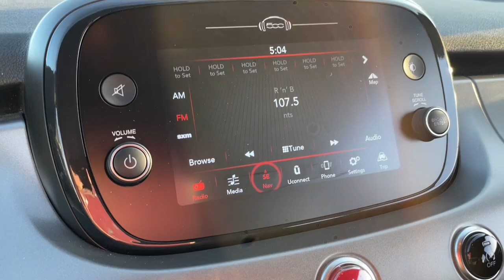2021 FIAT 500X Schaumburg, Barrington, Arlington Heights, Hoffman Estates, St. Charles, IL M24088A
Nero Cinema (Black Clearcoat)  2021 FIAT 500X Sport available in Schaumburg, Illinois at Patrick BMW. Servicing the  Barrington, Arlington Heights, Hoffman Estates, St. Charles, IL area.

Patrick BMW
700 E Golf Rd.

Notes on This Vehicle: CARFAX 1-Owner, Free CARFAX report! DESIRABLE FEATURES: This used 2021 Fiat 500X Sport features: Backup Camera, Bluetooth, Fog Lamps, and is available at our BMW MINI dealership near you. This 2021 awd Fiat 500X Sport sports a Nero Cinema (black Clearcoat) exterior with a well-appointed Black interior and has only 19,248 miles. Don't miss out on this used car for sale near Schaumburg, Arlington Heights, Bloomingdale, Elk Grove Village, Hoffman Estates, and Mount Prospect! INTERIOR OPTIONS: This used Fiat 500X suv for sale in Schaumburg sports a spacious interior design, complete with: Power Lumbar Seats, Compass, Cloth Seats, Leather Wrapped Steering Wheel, Overhead Console, Air Conditioning, Illuminated entry, Bucket Seats, Telescoping Wheel, Center Console, Center Arm Rest, Reading Lights, Rear Window Defroster, Split Folding Rear Seat, Trip Odometer, Vanity Mirrors, Tilt Steering Wheel. EXTERIOR OPTIONS: Turn heads around your town behind the wheel of this used Fiat 500X car for sale near Schaumburg. You're sure to love the stylish exterior, including: Alloy Wheels, Fog Lights, Color Matched Bumpers, Auto Headlamp, Rear Window Wiper, Spoiler / Ground Effects. TECHNOLOGY FEATURES: Find innovative technology for less at Patrick BMW MINI. This used 2021 Fiat 500X includes: Voice Command Features, Keyless Entry, Steering Wheel Audio Controls, Infotainment System, Steering Wheel Controls, Anti Theft System, Steering Wheel Cruise Control, Electronic Messaging Assistance, SiriusXM Satellite Radio, Aftermarket Anti Theft System, Bluetooth Connection, Outside Temperature Gauge, Ambient Lighting, Usb Ports. MECHANICAL FEATURES: This awd Fiat 500X Sport comes factory equipped with a potent 1.3l i4 engine and a smooth 9-speed 948te automatic transmission. Other installed mechanical features include: Power Windows, Heated Mirrors, Power Mirrors, Traction Control, Cruise Control, Tire Pressure Monitoring System, Disc Brakes, Intermittent Wipers, Tachometer, Variable Speed Intermittent Wipers, Trip Computer, Power Steering. SAFETY OPTIONS: The following 2021 Fiat 500X Sport used vehicle for sale includes the following safety features for your safety and peace of mind: Electronic Stability Control, Back-Up Camera, Brake Assist, Integrated Turn Signal Mirrors, Speed Sensitive Steering, Dual Air Bags, Anti-Lock Brakes, Head Restraints, Occupant sensing airbag, Knee AirBag, Delay-off headlights, Overhead airbag, Front Side Air Bags, Auto Dimming R/V Mirror, Passenger Air Bag Sensor. Need financing assistance? Our Patrick BMW MINI finance team will find the most preferential rates available for your used 2021 Fiat 500X Sport for sale. Patrick BMW MINI is the perfect place to find your next used car. Our dealership is located near Hoffman Estates, and the neighboring cities of Arlington Heights, Bloomingdale, Elk Grove Village, and Mount Prospect. Whether your credit is strong or not, the Patrick finance team is here to ensure you'll get the right financing to fit your needs! We work closely with our customers to determine a finance and loan plan that will benefit them best. STOCK# M24088A PRICED BELOW MARKET RETAIL VALUE! Our dealership has this used 2021 Fiat 500X Sport for sale today. Don't forget that Patrick BMW MINI is always looking to buy your used car! Drivers near Mount Prospect, Arlington Heights, Bloomingdale, Elk Grove Village, Schaumburg, and Hoffman Estates can sell their car to Patrick BMW MINI today. We believe you deserve it all. That's why at Patrick BMW MINI, you'll experience luxury value. What do you get when shopping for a vehicle at Patrick Cars? -Transparent True Car Pricing -Flexible Payment Options -Ability to shop from home, work or on the road -5 Easy Online Buying Steps with Patrick Direct or call -Online trade-in evaluations -Consulting instead of selling -Test drive from home or work -Professional and Trained Staff We hope your journey with us continues after you purchase. Additional offerings include: -Easy options for you to service your BMW or MINI with Patrick Direct Service and certified service team. -Order genuine BMW MINI parts, accessories or apparel from home, work or on the road. -Encore training of your new BMW or MINI with a BMW/MINI Genius. -Optional BMW/MINI warranty extension plans, maintenance plans protection add-ons tailored to yo